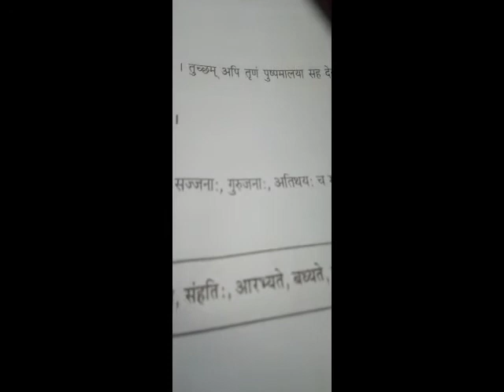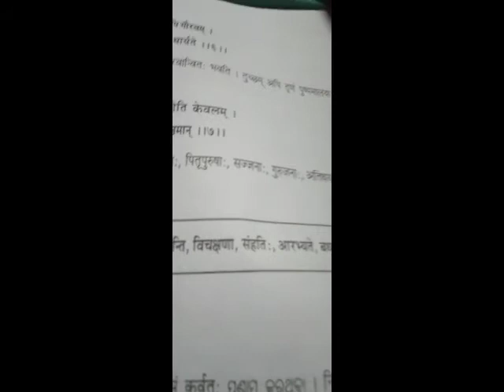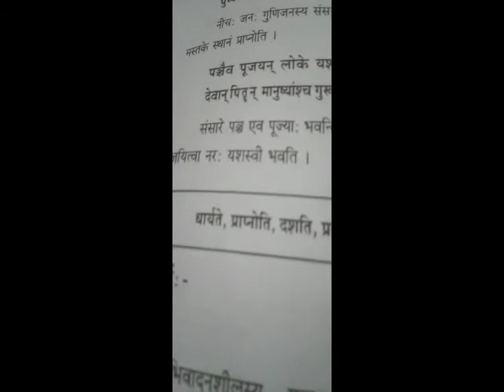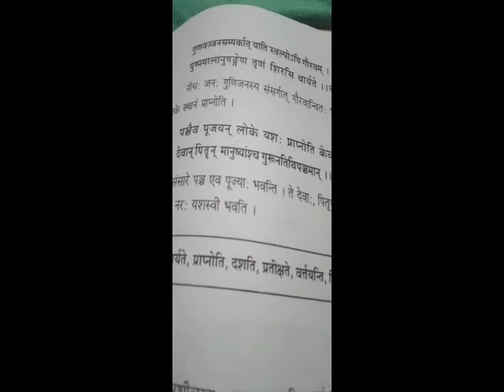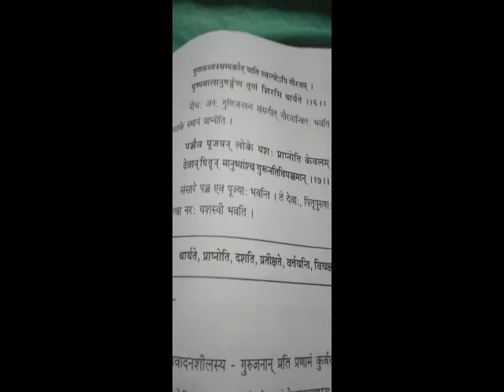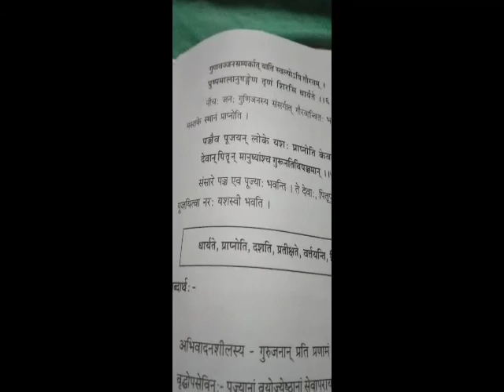Class-8th Sanskrit Poetry Nitimanjari Sloka No-6,7